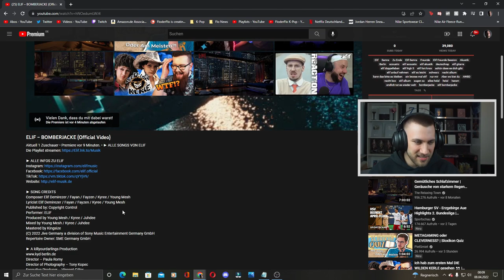WIE SCHÖN IST DAS?! ELIF – BOMBERJACKE (Official Video) - Reaction